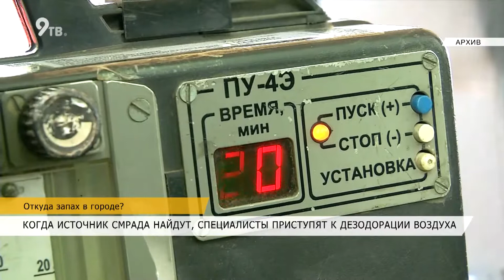Откуда запах в городе